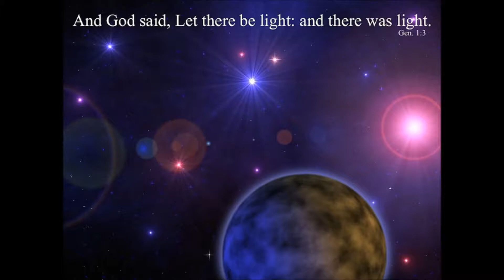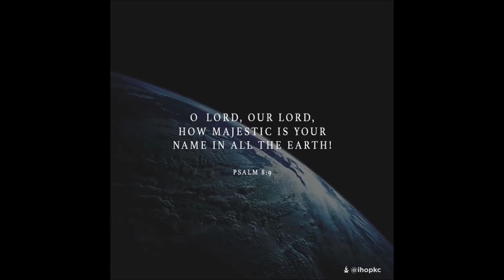Praise Song - "Jesus" ( Joyfully Noisy Music )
- Gene and Jennifer Lacy present their spiritual rendition of Frankie Avalon's "Venus".

Joyfully Noisy Music is an outreach ministry created by Gene and Jennifer Lacy for Christ Jesus our Lord. They present golden oldies, pop, rock and roll, classic country and various other musical styles with inspirational lyrics appropriate for Christian fellowship and gatherings. With a twist of lyrics, a golden oldie becomes sock hop gospel, a rockabilly dance hall standard becomes a classic conversion and a jukebox Billboard hit becomes a joyful noise for Jesus. Music with a message can certainly lift spirits and comfort the soul.

Various content providers are recognized, acknowledged and greatly appreciated for their material contributions to many of the video productions.